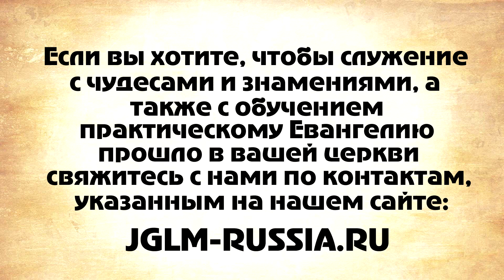СВИДЕТЕЛЬСТВО №97. МГНОВЕННОЕ ИСЦЕЛЕНИЕ ПОЯСНИЦЫ